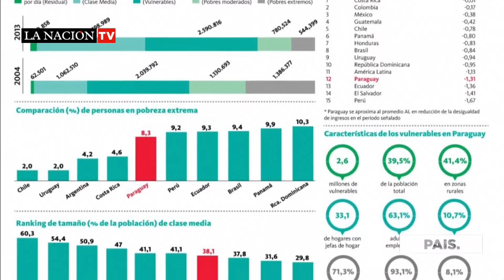Paraguay encabeza ampliación de la clase media en América Latina.